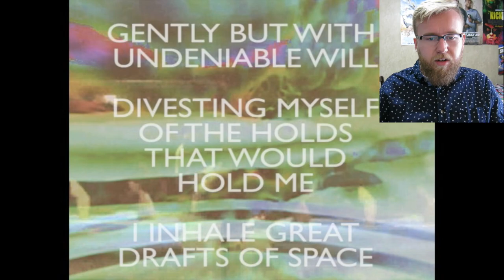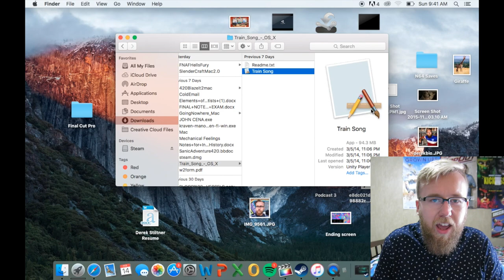DON'T TAKE DRUGS ON A TRAIN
Going off the rails of a crazy train. Deep thinking train game. Blew my mind. What about you?